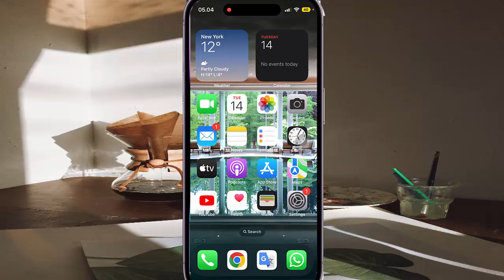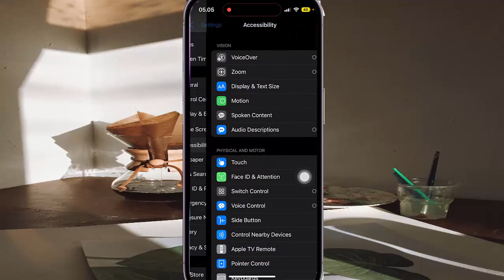How to set Four finger swipe Right action for Braille Screen input when voice over is on in iPhone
On this video you can know How to set Four finger swipe Right action for Braille Screen input  when voice over is on in iPhone 14 Pro with iOS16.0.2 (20A380) operating system.